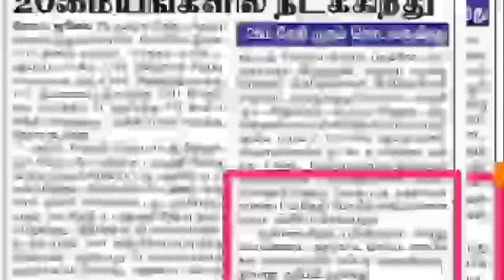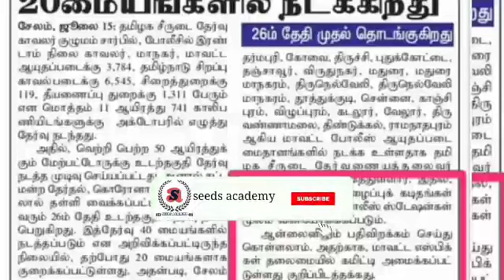Tnusrb police physical 2021 July 16ல் hall ticket வெளியாகும்